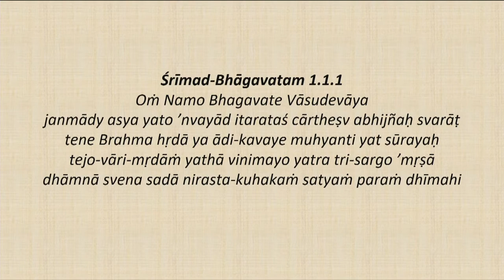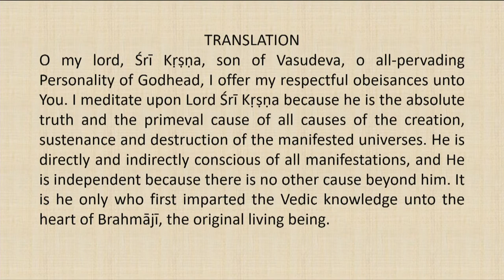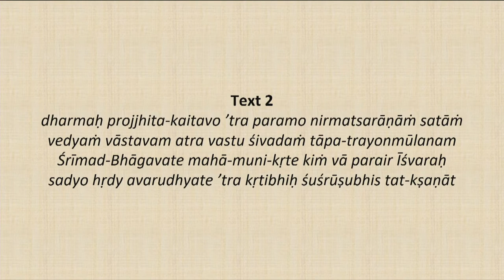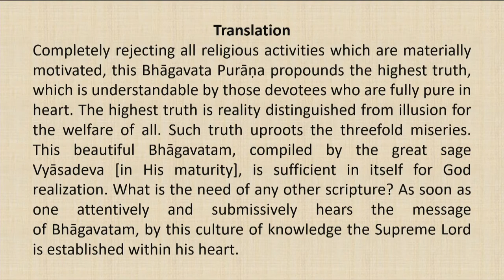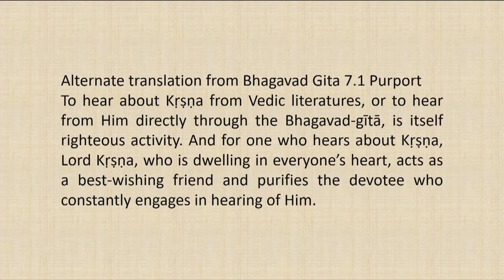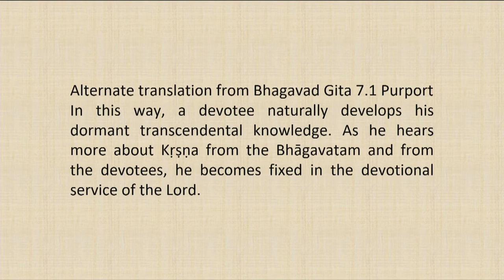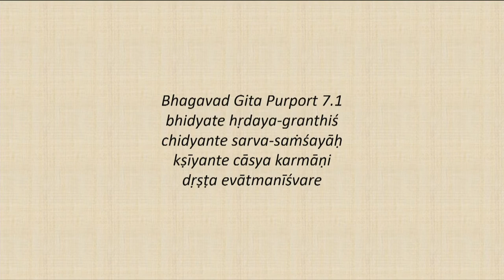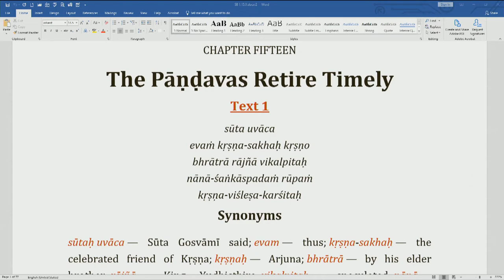Srimad Bhagvatam Class by HH Harivilas Maharaj After Mangal Arati 2020 08 10